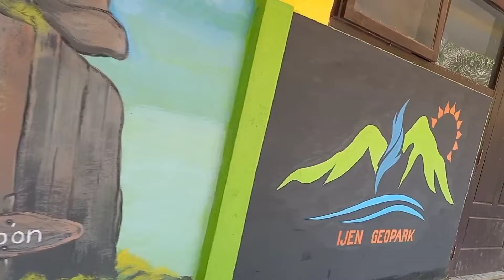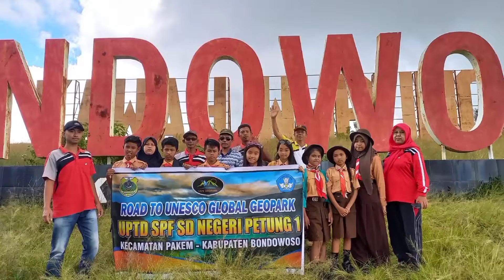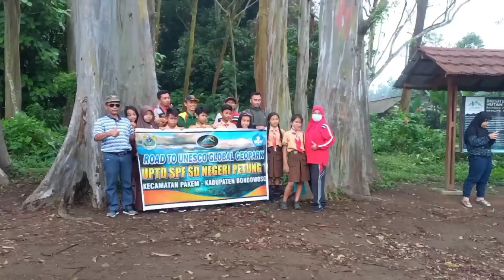SDN Petung 1 Kec. Pakem - Bondowoso - Ijen Geopark Tour